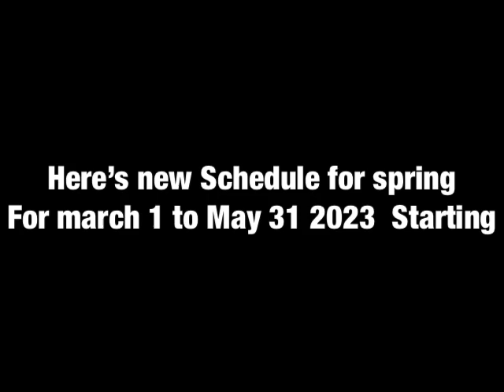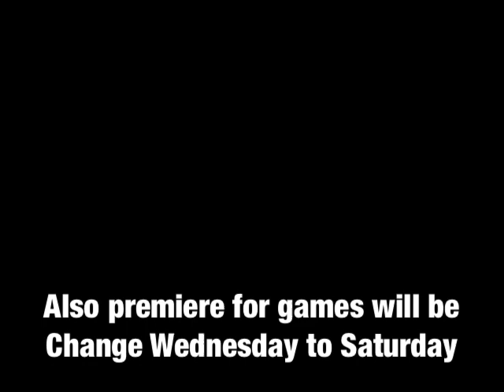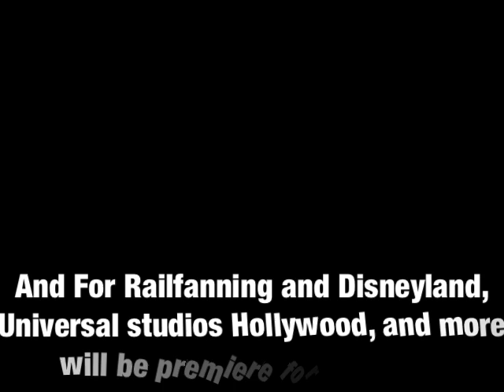My schedule for spring for March 1 to May 31-2023